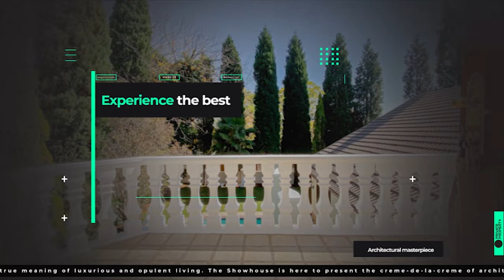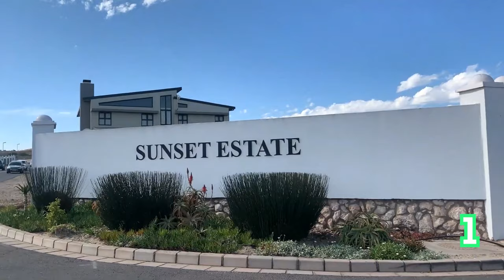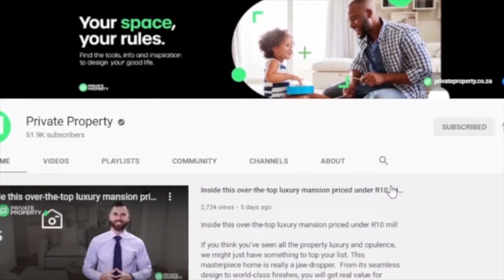WELCOME TO THE SHOW HOUSE | PRIVATE PROPERTY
Welcome to the Sunday edition of the Show House. Pick your favourite property and comment with the number.

400 m² Land available in Sunset Estate
R 540 000
Address: 37 Periwinkle

400 m² Land available in Sunset Estate
R 735 000
Address: 40 Anemone

363 m² Land available in Calypso Beach
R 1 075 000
Address: 17 Iris

2 Bed Apartment in Langebaan Country Estate
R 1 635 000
Address: 48c Perkijt Village
2 Beds
2 Baths
1 Garages

3 Bed House in Middedorp
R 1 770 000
Address: 6 Padrao Street
3 Beds
2 Baths
2 Garages

3 Bed House in Sunset Estate
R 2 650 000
Address: 4 Sunset Drive
3 Beds
2 Baths
2 Garages

4 Bed House in Myburgh Park
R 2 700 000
Address: 8 Chasmanthe Close
4 Beds
5 Baths
2 Garages

4 Bed House in Calypso Beach
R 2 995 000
Address: 35 Periwinkel Road
4 Beds
2.5 Baths
2 Garages

3 Bed House in Langebaan Country Estate
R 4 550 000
Address: 1010 Voorhoutje Close
3 Beds
3.5 Baths
2 Garages

4 Bed House in Langebaan Country Estate
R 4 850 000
Address: 999 T''Kalft Close
4 Beds
4 Baths
2 Garages